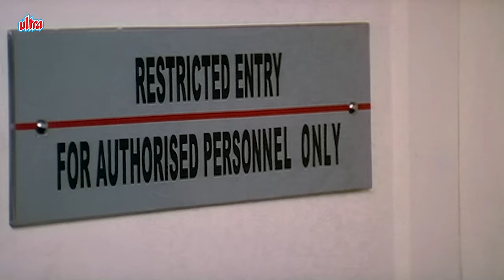Humara Maqsad Hain Aazadi - Mukesh Rishi Ka Jabardast Scene - Nasiruddin, Arjun Rampal - Asambhav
Watch this jaw-dropping scene from Asambhav, where Mukesh Rishi shows his intense acting skills and proves why he is one of the best action movie villains. This fight scene will have you on the edge of your seat! Don't miss out on this must-watch scene from the hit movie Asambhav.

Movie :- Asambhav 2004
Directed By Rajiv Rai
Produced By Gulshan Rai
Artists : Arjun Rampal, Priyanka Chopra, Naseeruddin Shah, Mukesh Rishi
Release Date : 23 July 2004